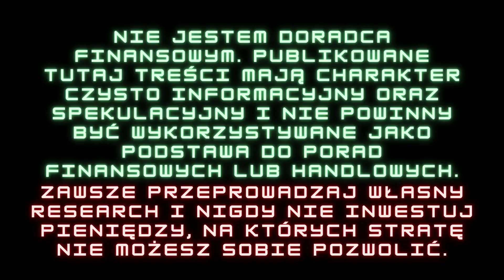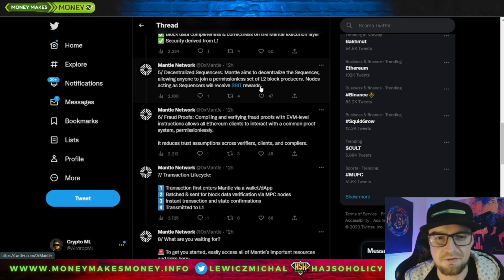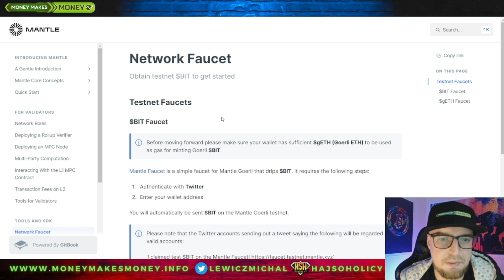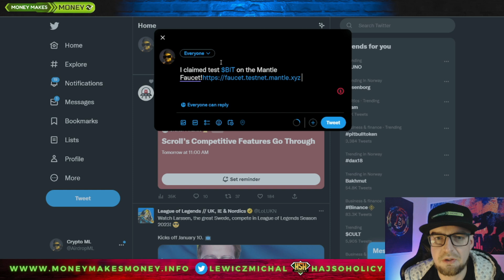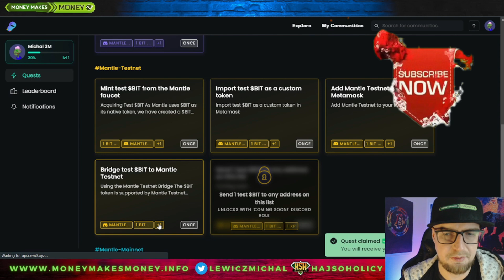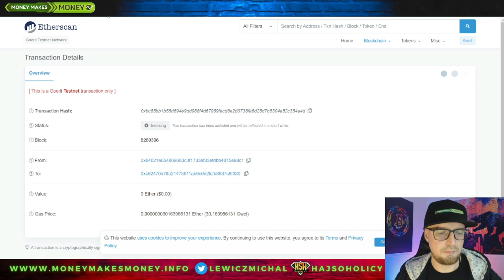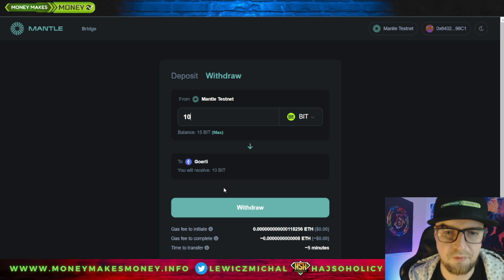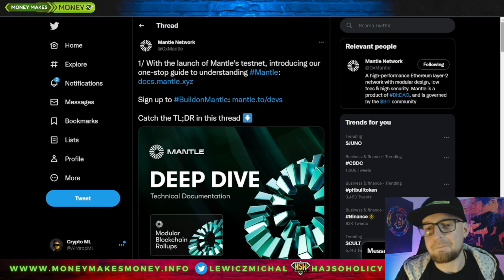Mantle Network - TESTNET - EVM Layer 2 od BitDAO - Sub - PL + ENG + ESP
Długo czekałem na ten TESTNET🥳
✅ Mantle Network to Layer2 na EVM
✅ Jest to produkt od BitDAO
Dzisiaj pierwszy test i czekamy na więcej 😉👍
Lecimy 🚀

0:00 Intro
0:42 Wstęp
1:55 Kranik
3:24 Most + Zadania
7:54 Outro